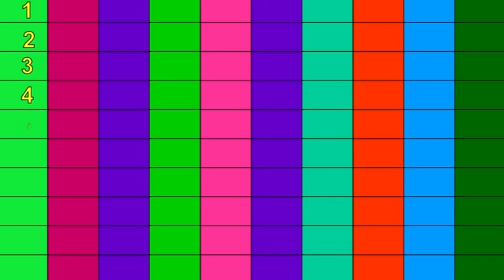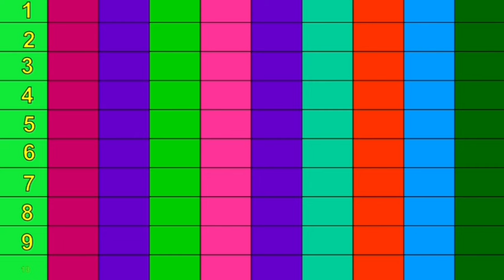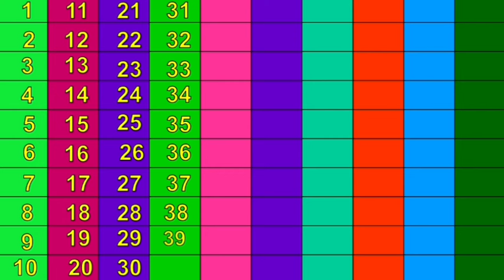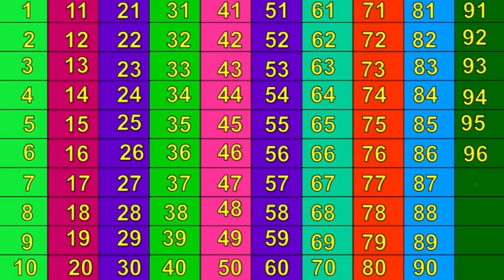Counting 1 To 100| #123 | ek do teen char || ginti in hindi and english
Counting 1 To 100|| 1 To 100| #123 | ek do teen char || ginti in hindi and english